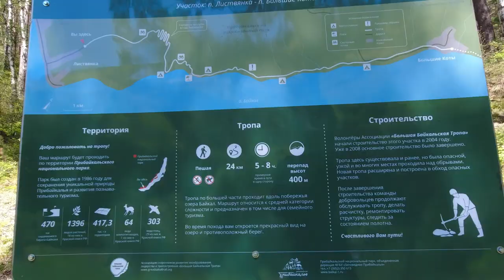Great Baikal Trail "The Begining"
Видео снято на первом участке Большой Байкальской Тропы, от Листвянки до Больших Котов.

23 километра природного счастья, потрясающих видов, неописуемых запахов, бесчисленным множеством эндемиков и конечно же бирюзовой стихии, необъятный, ласковый, прекрасный и могучий Байкал, он словно дедушка, радующийся долгожданной встречи с нами. Он ждёт и знает, кто с чем пожаловал, поэтому и награждает каждого по разному. Кому ласку - а кому и мощь покажет, если ты чист сердцем - все дороги будут открыты.

Тропа ждёт тебя, подробности на сайте.